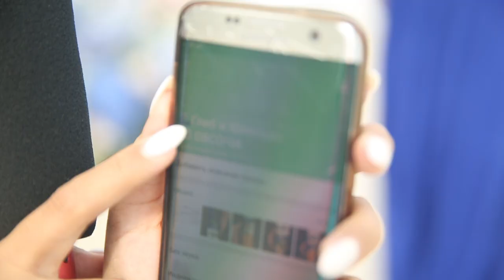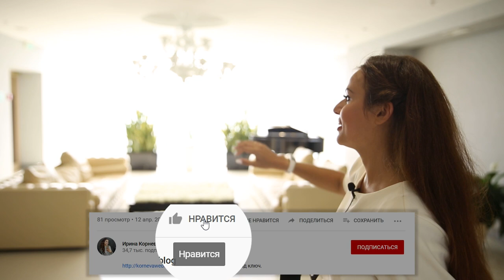Свадьба в Сочи Влог про организацию свадьбы в Сочи Часть 2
Привет, мои невесты и мои молодожены! Подошел черёд второй части моего репортажа Свадьба в Сочи.
Два выпуска назад вы написали, что многие ждут репортаж со свадьбы, ну и учитывая, что сейчас лето, все хотят на море, думаю, будет актуально выпустить репортаж со свадьбы в Сочи.
Выпуск снят и смонтирован в стиле Влог про организацию свадьбы в Сочи, в той хронологии в какой происходили все события.
Если вы задаётесь вопросом как организовать свадьбу в Сочи, отвечу честно, это дело не простое. Это сложнее чем в каком-то ни было городе. Почему?
Кажется какая разница? Разница в том, что свадьбы там немного другие, и подход к организации свадьбы другой нежели в Москве или другом городе.
На этой свадьбе у нас была выездная регистрация в Сочи. Где провести выездную регистрацию в Сочи, это вопрос, над которым мы думали достаточно долго. Было несколько вариантов.
Место должно было подходить нашим молодоженам, и из всех вариантов было выбрано красивое место, практически сердце города Сочи это морской порт.
Свадьба удалась, и я приглашаю вас к просмотру, закулисья свадебной организации в прекрасном южном городе Сочи.